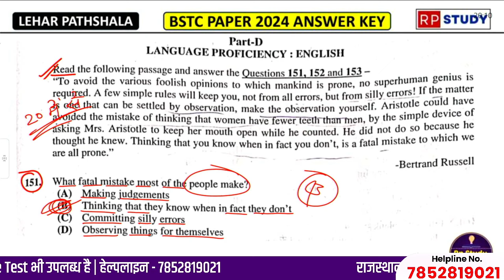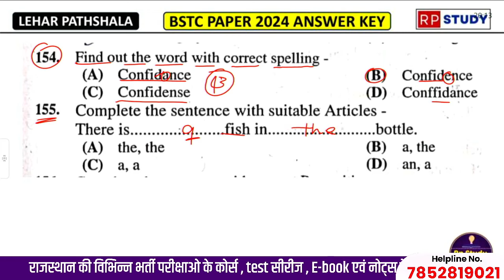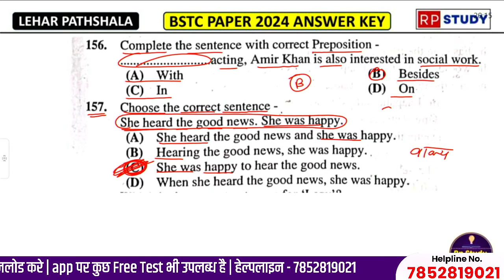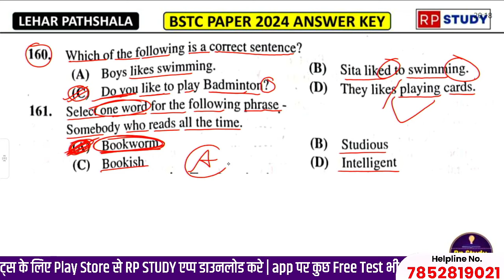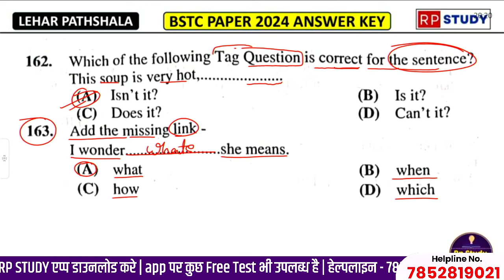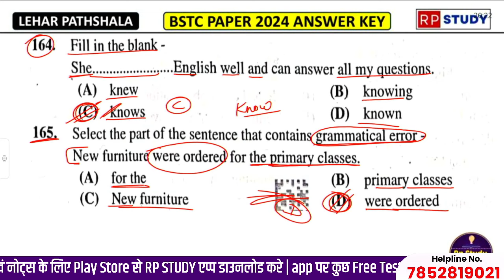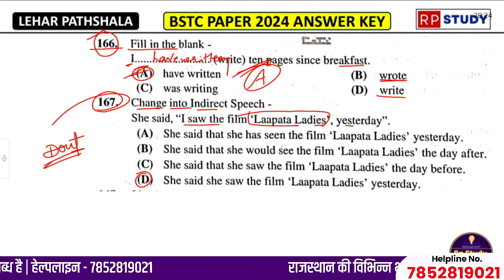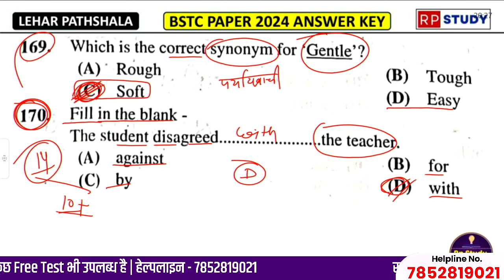BSTC English paper ANSWER KEY | BSTC ANSWER KEY 2024 | BSTC PAPER SOLUTION 2024 | BSTC पेपर हल 2024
BSTC ANSWER KEY | BSTC ANSWER KEY 2024 | BSTC PAPER SOLUTION 2024 | BSTC पेपर हल 2024

Bstc Online Classes 2024 | Bstc 2024 Rajasthan GK Classes | Ptet | Cet 2024 | pre D.EL.Ed | Rp Study